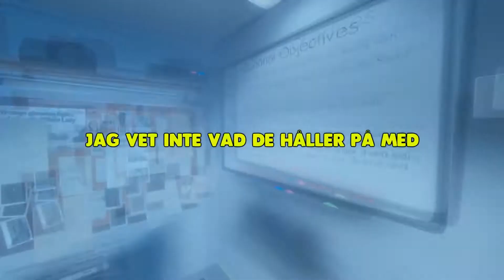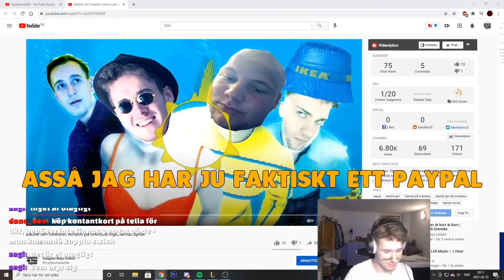Best of Offe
Idag fyller en viss Offe år, stora gratulationer till denna Offe. Beskåda en liten smakbit över hur amazing det är att ha en Offe i sitt liv.  Grattis Offe :*